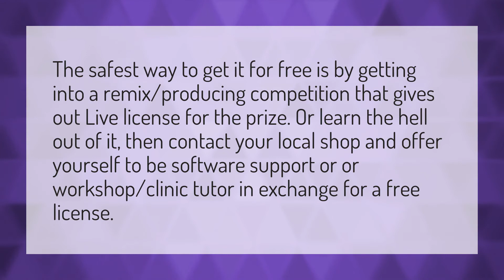Where can I get Ableton Live 9 for free?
Abley • Where can I get Ableton Live 9 for free?